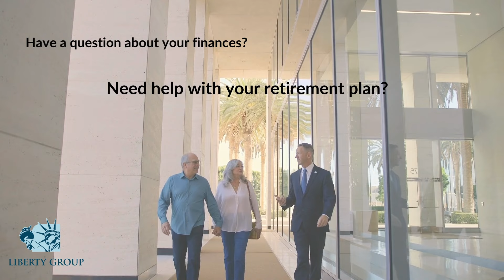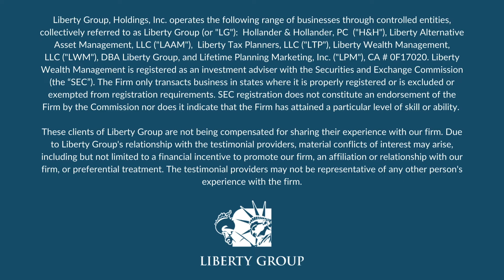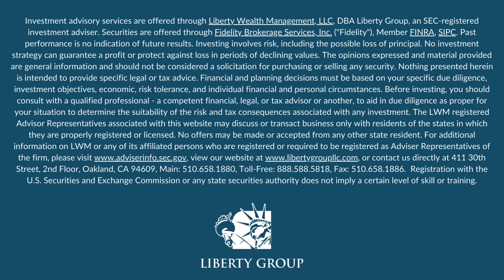5 Retirement Lessons Every Football Fan Will Appreciate | Protect Your Assets with David Hollander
What can the world of sports reveal about smart retirement planning? In this episode of Protect Your Assets, David "The Sandman" Hollander highlights five lessons drawn from the return of football. Whether you follow college or professional sports, these comparisons provide connections between sports strategies and retirement planning. Tune in to consider adjustments for your financial approach as you move forward in your retirement journey.

Website to learn more and schedule your free 15-minute call with our team 🎧 Listen and subscribe to the Protect Your Assets podcast for retirement and investing advice from The Sandman, David Hollander

01:51 – Weekly market report
03:30 – Similarities between sports and your retirement
10:35 – Questions to ask your advisor so you can keep improving
22:25 – They Say... that retiring and retirement planning is about how much money you have. Is that true?
29:55 – The importance of a positive attitude in retirement

Investment advisory services are offered through Liberty Wealth Management, LLC, DBA Liberty Group, an SEC-registered investment adviser. Securities are offered through Fidelity Brokerage Services, Inc. ("Fidelity"), Member FINRA, SIPC. Past performance is no indication of future results. Investing involves risk, including the possible loss of principal. No investment strategy can guarantee a profit or protect against loss in periods of declining values. The opinions expressed and material provided are general information and should not be considered a solicitation for purchasing or selling any security. Nothing presented herein is intended to provide specific legal or tax advice. Financial and planning decisions must be based on your specific due diligence, investment objectives, economic, risk tolerance, and individual financial and personal circumstances. Before investing, you should consult with a qualified professional - a competent financial, legal, or tax advisor or another, to aid in due diligence as proper for your situation to determine the suitability of the risk and tax consequences associated with any investment. The LWM registered Advisor Representatives associated with this website may discuss or transact business only with residents of the states in which they are properly registered or licensed. No offers may be made or accepted from any other state resident. For additional information on LWM or any of its affiliated persons who are registered or required to be registered as Adviser Representatives of the firm, please or contact us directly at 411 30th Street, 2nd Floor, Oakland, CA 94609, Main: , Toll-Free: , Fax: . Registration with the U.S. Securities and Exchange Commission or any state securities authority does not imply a certain level of skill or training.

LWM advisory clients agree to pay an asset-based advisory fee calculated according to the indicated schedule:

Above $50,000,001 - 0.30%